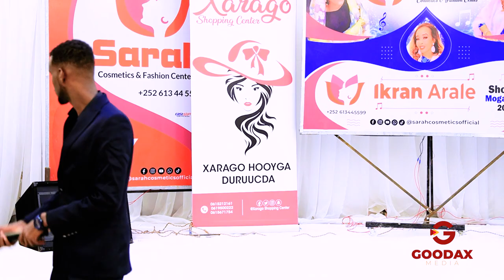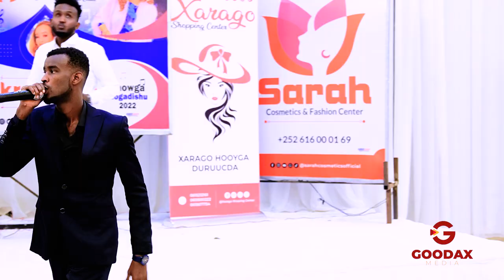KHAALID KAAAMIL OO HEES QIIRO LEH KA QAADAY SHOWGA IKRAAN CARAALE 2022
Duubista
Aroosyada
Xafladaha
Heesaha
Decuments
IWM

WAAD KU MAHAD SANTAHAY QAABKA QURUXDA AAD NALA SOCOTID